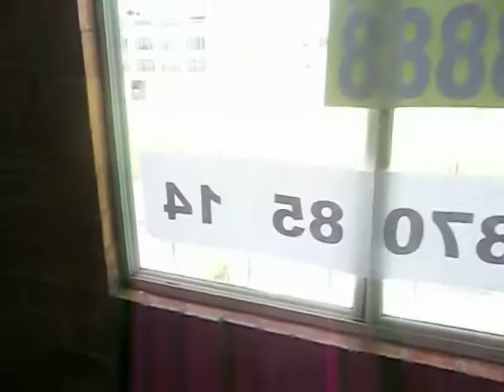Apartamento Suba Almendros